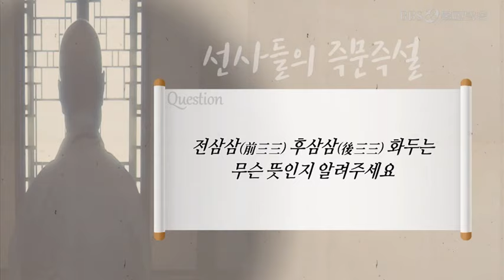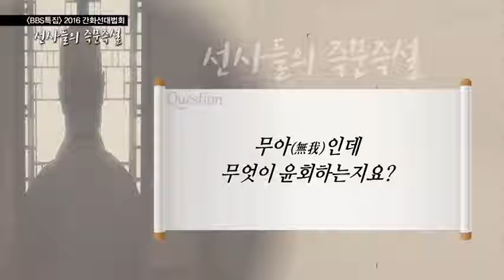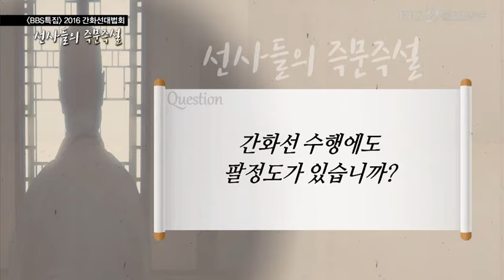[선사들의 즉문즉설] 지환스님 / 대원스님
2016년 팔공총림 동화사에서 개최된 2016년 간화선대법회에서는
금산 지환 대선사, 학산 대원 대선사에 간화선 수행법 즉문즉설을 통해 간화선 수행을 하는 과정에서 나타나는 선방수좌들의 질문에 답했습니다.